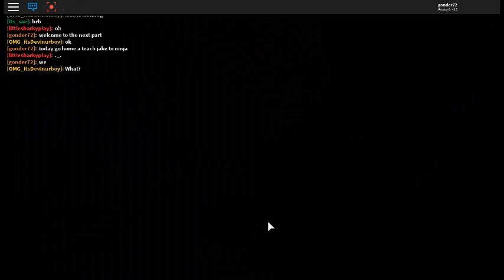roblox roleplay Me and hayden teach jake how to be a ninja part 2